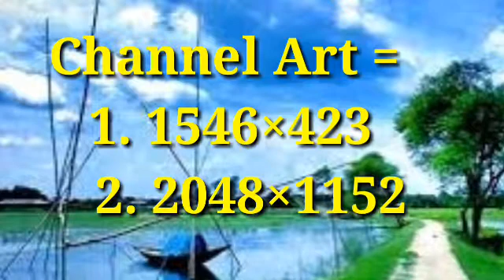ইউটিউব লগো,চ্যানেল আর্ট ও থামনেইল সঠিক সাইজ কত।youtube channel icon,channel art,thumbnsil real size.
ইউটিউব চ্যানেল আইকন,চ্যানেল আর্ট,থামনেইল সঠিক সাইজ কত।youtube channel icon,channel art,thumneil real size.m any new youtuber don't know about real size of youtube channel icon,channel art and thumbnail.some time mistaken that by setup.so we discussed real size of youtube icon,channel art and thumbnail.i hopefully this video very helpful for uploading videos.